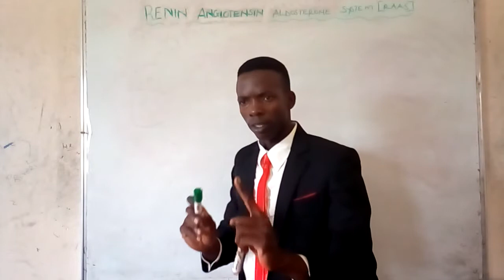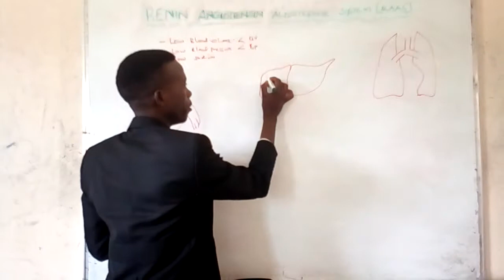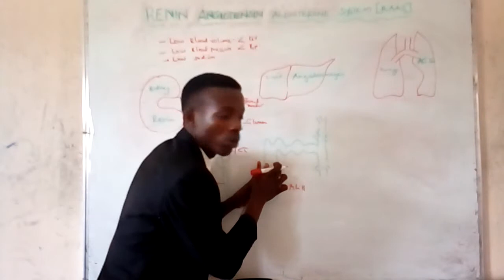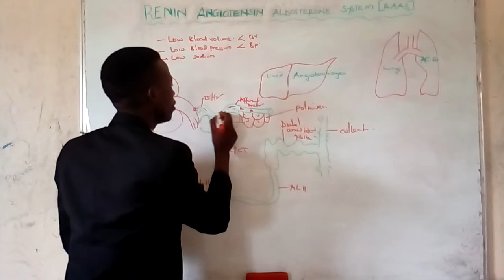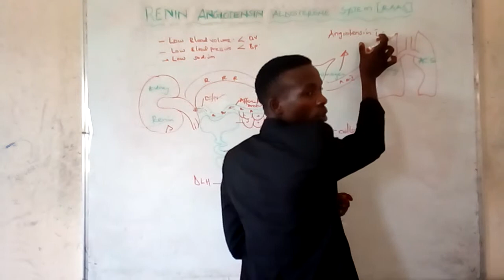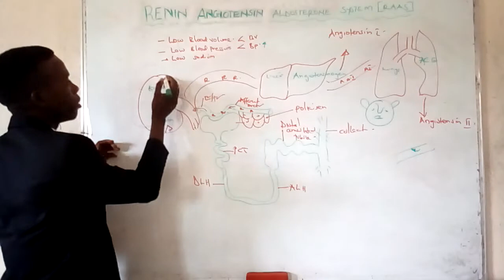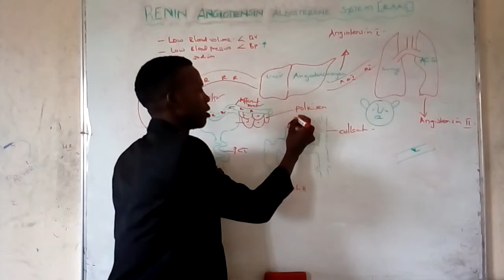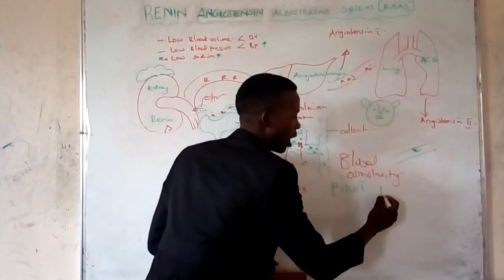Renin Angiotensin Aldosterone System by kiu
Rennin Angiotensin Aldosterone System is a mechanism of the body triggered by;
Low blood volume
Low blood pressure
Low renal perfusion
Low sodium in the body. Controlled by majorly four organs or The Kidneys, Liver, Lungs and the Brain.
you can get more videos on https//www. michaelkiu. com